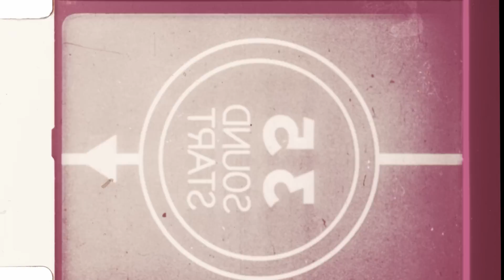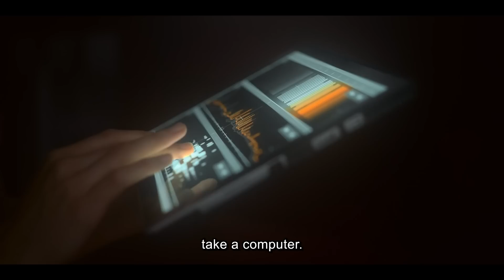The Most Profound Ending in Sci-fi History?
Alex Garland’s Devs is the best ‘boring’ show on tv.

Written by director Alex Garland, Devs is a feast of philosophy and science-fiction.

Alex Garland is best known for sci-fi movies Ex Machina and Annihilation, and Civil War. Devs in fact stars many Civil War actors: Nick Offerman as a tech CEO, Sonya Mizuno (Ex Machina) as the hero, with Stephen McKinley Henderson and Cailee Spaeny.

The revelations in Alex Garland’s show evoke the beauty of science and philosophy.

So, what were they building in Devs?